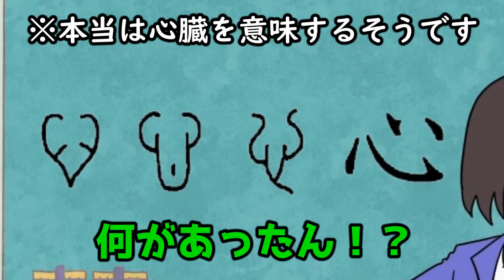【我々式】いいですか！○○という字はですね！【大喜利】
鬱先生　　 　→ @utu072
ゾム　　　 　→ @wrwrdzom
ロボロ　　　 → @roboro_heaven